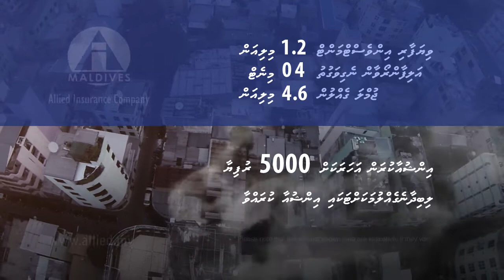Allied Fire Insurance Commercial- Problems May Appear Less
Investment: 1.2 Million Rufiyaa
Alifaanuge Haadhisaa Hingan -- 2 Minute
Jumla Gehllun - 4.6 Million Rufiyaa
Insurance Premium- Aharaku 5000 Rufiyaa